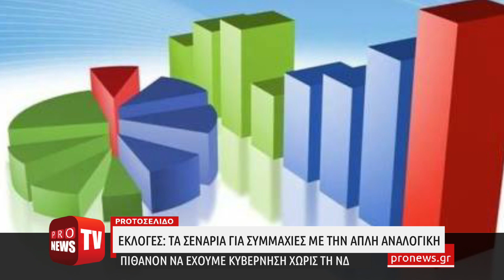Εκλογές: Τα σενάρια για συμμαχίες με την απλή αναλογική – Πιθανόν να έχουμε κυβέρνηση χωρίς τη ΝΔ